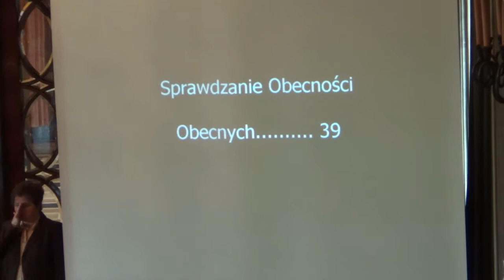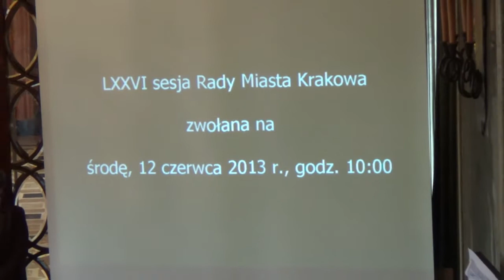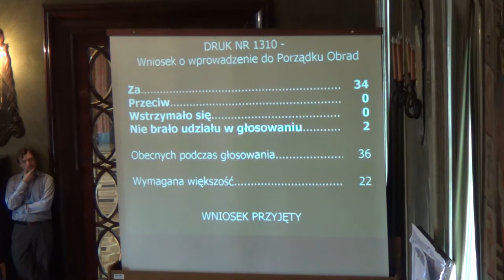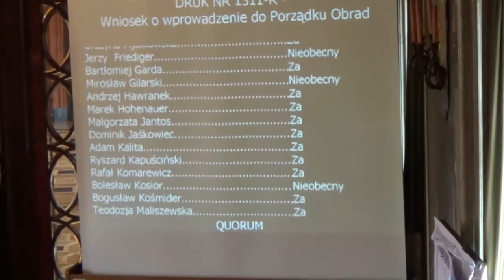1. Otwarcie sesji, ustalenie porządku obrad, sprawdzenie obecności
Otwarcie sesji, Konkurs wiedzy o Krakowie, wręczenie nagród, ustalenie porządku obrad, sprawdzenie obecności